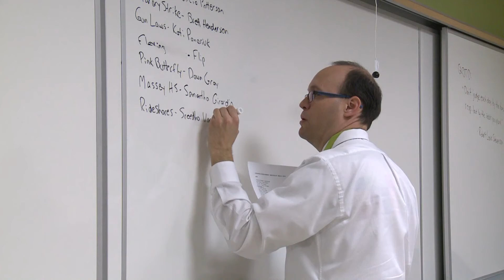MediaPlex Live @ 1 March 4, 2016